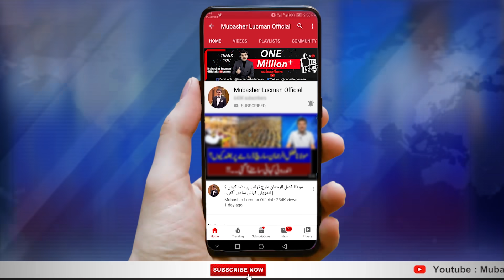وبا واقعی چین کی سازش ہے۔۔؟